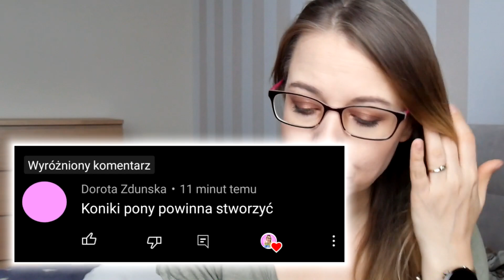TOCA BOCA MY LITTLE PONY *JAK ZROBIĆ KUCYKI*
Spędź razem ze mną cały dzień z kucykami Pony w świecie Toca Life World!
Zostaw kciuka do góry oraz subskrypcje na kanale.